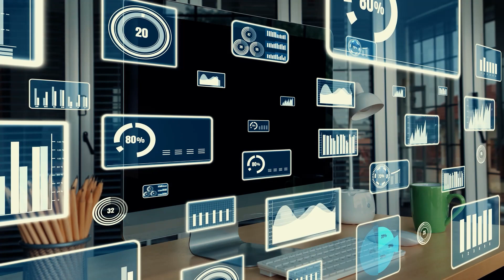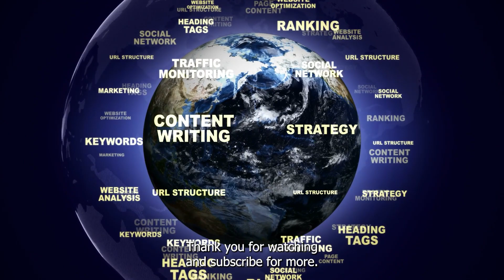Cloud computing. Scenario made by ChatGPT, produced by me.